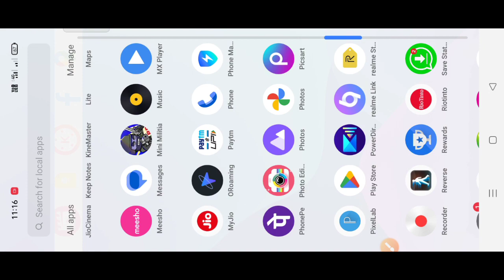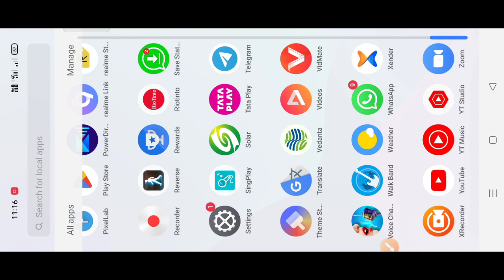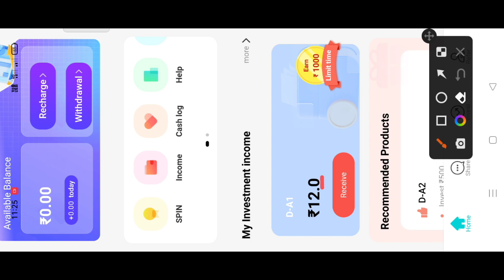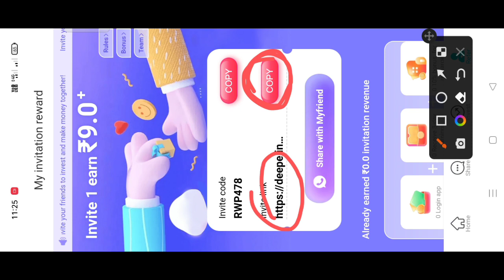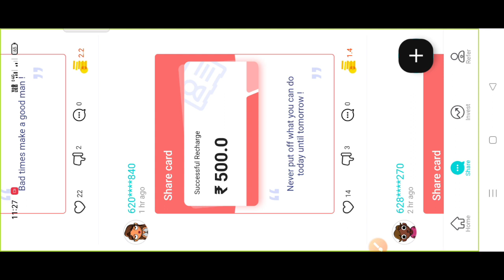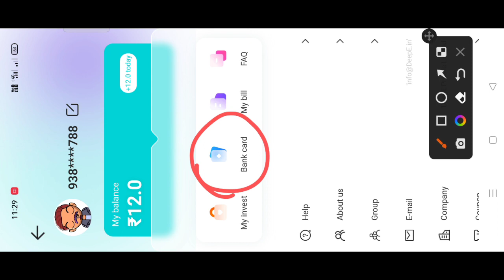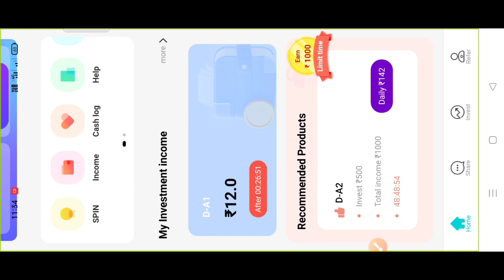Deepe App // FREE KABO Deepe App/ FREE